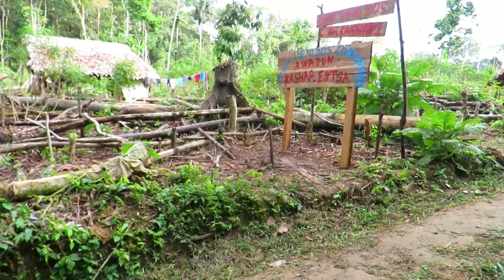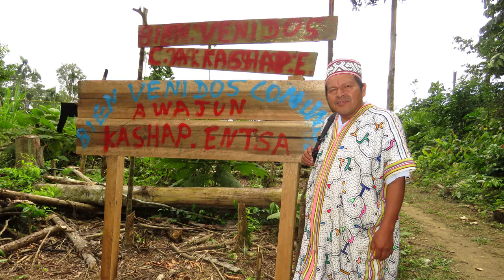NUEVA COMUNIDAD AWAJUN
FENAMAD, VISITA NUEVA COMUNIDAD NATIVA KASHAP ENTSA DEL PUEBLO AWAJUN ASENTADA EN MADRE DE DIOS.

El día 25 de julio del 2018, la primera autoridad de los pueblos indígenas de Madre de Dios, Julio Ricardo Cusurichi Palacios presidente de FENAMAD, acompañado del vicepresidente de la Federación  Eusebio Ríos Iviche, junto a los líderes indígenas Jhonatan Yuri Visse dirigente de COHARYIMA, Alfredo  Vargas Pio presidente de COINBAMAD, también participó el alcalde del Distrito de Madre de Dios José Cabrera,  todos ellos visitaron la nueva comunidad  nativa Kashap Entsa del pueblo Awajun, que desde hace cuatro  años se encuentra asentada en Madre de Dios según nos  manifiesta el líder  de la comunidad Roberto Antonio Tawan.
Kashap Entsa está ubicada en el distrito Madre de Dios provincia del Manu, margen derecho del Río Inambari.
La comunidad nativa, recibió a la delegación con cantos y bailes tradicionales de pueblo Awajun, los comuneros recibieron alegres a las autoridades representativas de los pueblos indígenas de Madre de Dios, por su parte el jefe de la comunidad solicitó apoyo para que Kashap Entsa sea reconocida por FENAMAD y el estado.
Debido a la reciente creación de la comunidad esta no cuenta con servicios básicos, puesto de salud, mucho menos un centro educativo, por lo que es de vital importancia que el estado pueda intervenir en brindar todo el apoyo a esta nueva comunidad nativa.
Julio expreso que será de prioridad gestionar a través de la Dirección Regional de Agricultura ver la situación de sus territorios que actualmente están ocupando, también manifestó que pondrá a disposición los técnicos de FENAMAD, para realizar un diagnóstico de la comunidad.
Cabe mencionar que con el reconocimiento de la comunidad  nativa  Kashap Entsa del pueblo Awajun serán ocho (8) pueblos originarios que tendrá Madre de Dios.
La Federación Nativa del Río Madre de Dios y  Afluentes, gracias al apoyo de Rainforest Norway, defiende los derechos  y  territorios de los pueblos indígenas  en Aislamiento  y  Contacto Inicial, así como fortalece la gobernanza de las comunidades para el cuidado del bosque, a través de los planes de vida, seguridad  alimentaria, valoración de los conocimientos tradicionales,  fortalecer la economía indígena y contribuir a la mitigación del cambio climático, a su vez Rainforest UK se suma a los esfuerzos de fortalecimientos de la gobernanza comunal, ayudando a construir una veeduría forestal sólida, que permita  a las comunidades defender sus territorios  de las amenazas externas.